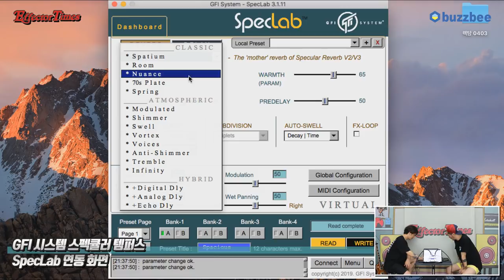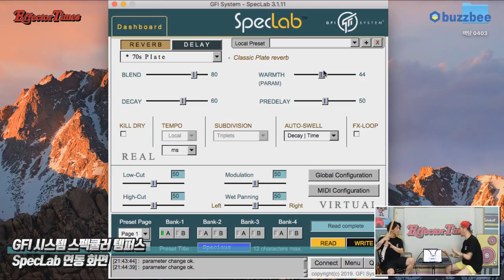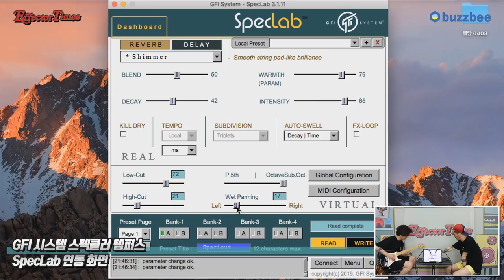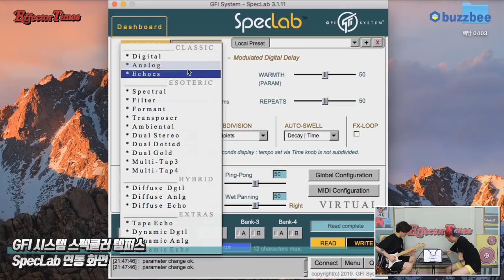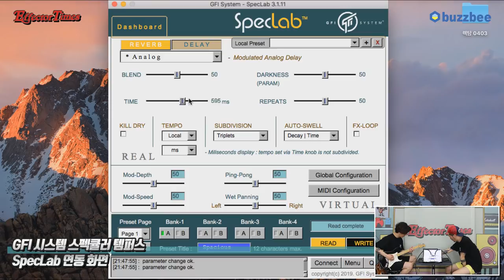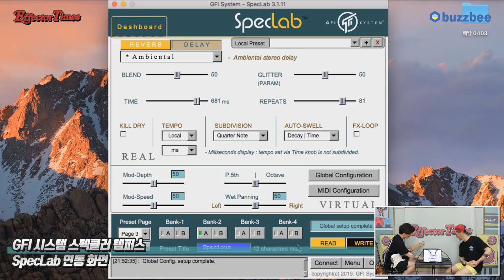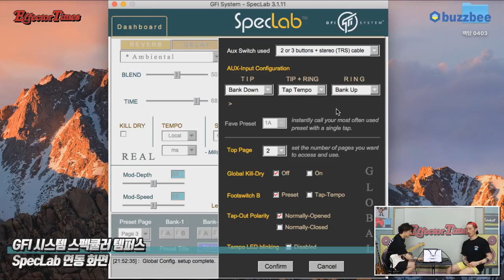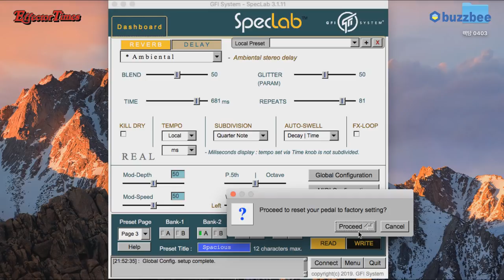GFI System 이펙터 Specular Tempus 2편